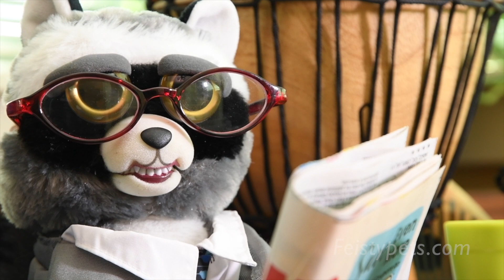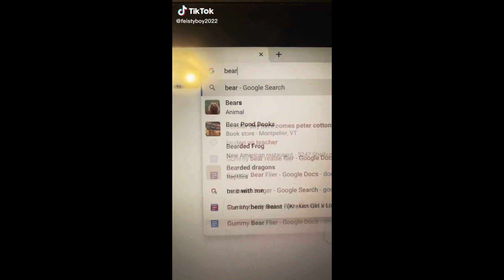Elephants Go Rogue! Feisty Films Ep. 128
Elephants show us why they’re the feistiest savages on the savannah!

First, Angry Angus the elephant teaches a lesson on why elephants are the best. Next, Noah makes a crucial mistake loading the ark, Rascal Rampage (raccoon) gets a stabbing pain, Karl the Snarl (polar bear) tells Ice Cold Izzy about his housewarming party, and Junkyard Jeff (goat) explains to Liza Loca (koala) why he’s transparent. Then, Sammy Suckerpunch (dog) throws a 4th of July party, Vicky Vicious (bunny) gets in trouble over her report card, and Sir Growls-a-Lot (bear) goes after a camper. Feisty Fan Films by @beeniebooboo2, @feistyboy2022, @purgebax, @feistypets, @its_me_momster1968.